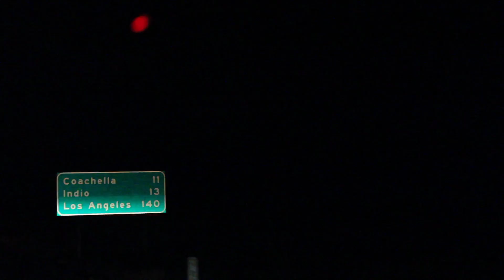What The Truck!? (CALIFORNIA & ARIZONA)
We were on the same route for most of this trip haha but I hope you enjoy this little montage of it :)